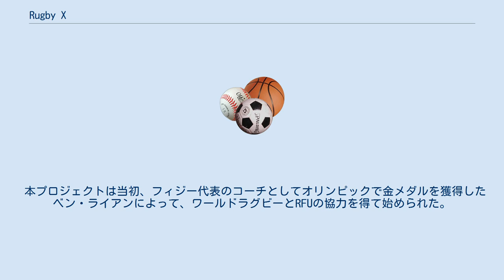Rugby X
Rugby Xは、ラグビーユニオン、より正確にはラグビーセブンズの変種であり、1チームは5人の選手（典型的には3人のフォワードと2人のバックス）からなる。
試合時間はかなり短く、大抵はハーフタイム休憩なしで10分間である。
 試合は、よりスピードとアクションを備えたラグビーセブンズの変種としてベン・ライアンによって考案され、2019年10月29日にO2アリーナ（ロンドン）6チームによる国際大会として初めて始まった。
 ルール（規則の変動）はラグビーセブンズ (以下、セブンズ) と似ており、ワールドラグビーによって承認されている。
 試合はテンポの速いセブンズとなることが意図されているが、7人制とは対照的に、その規則はラグビーユニオンの古典的ルールとは大きく異なっている。
 本プロジェクトは当初、フィジー代表のコーチとしてオリンピックで金メダルを獲得したベン・ライアンによって、ワールドラグビーとRFUの協力を得て始められた。
 女子トーナメントはイングランド、男子トーナメントはアルゼンチンが優勝した。
 ^ a b “RugbyX rules”. RugbyX. 2019年12月7日閲覧。